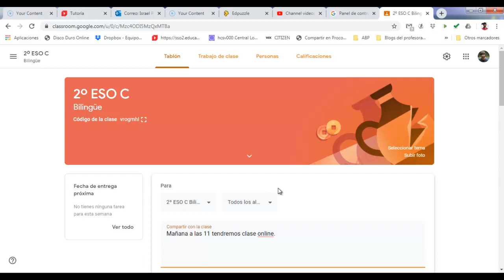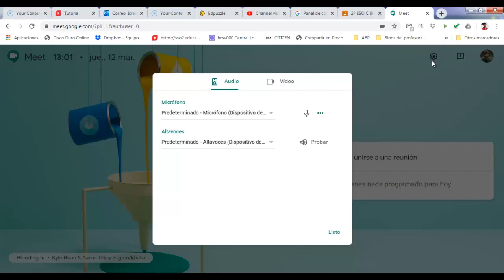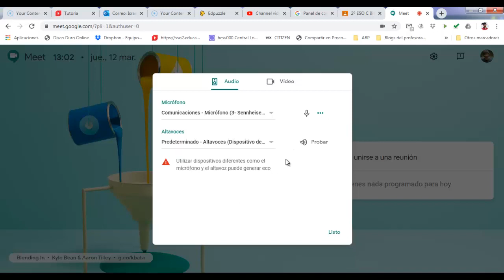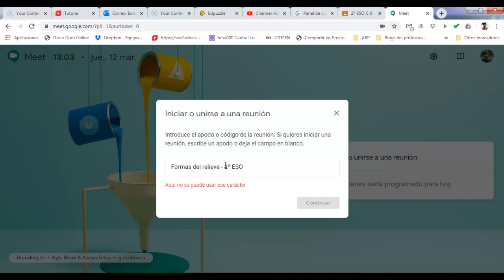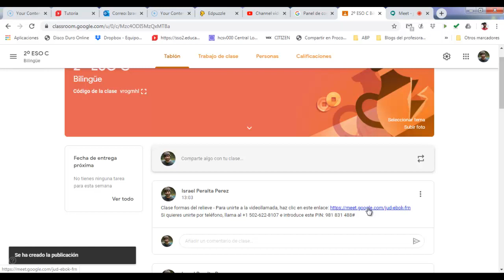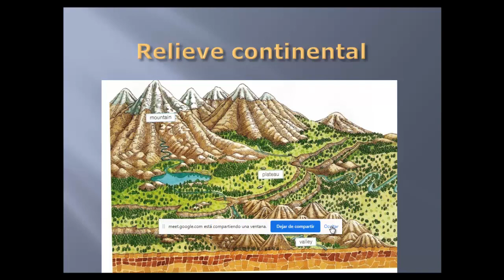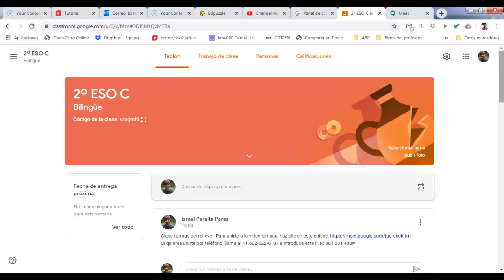Clases online con meet - Tutorial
Este tutorial muestra el uso basico de meet, de google suite.